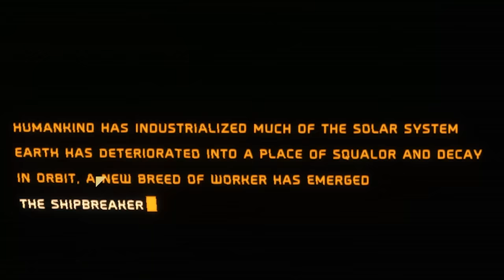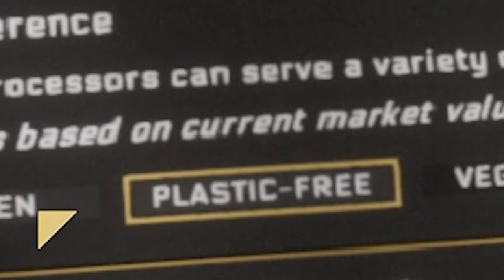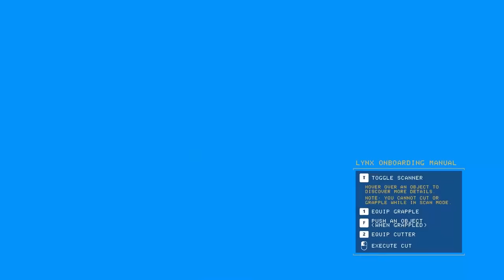This game sent me to SPACE for hard labour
_anightonmars
A miscellaneous herd of cows
A_Lovecraftian_Horror
Adam Midderigh
Adeline Harrison
Adriano Semrau
Aidan Fitzmaurice
Alanna Leahy
Aleena Hanson
Alex Loader
Alexandra Watson
Alexcia
Alexis Simonow
Allison Rowey
Allyminium
Amanda Gibson
Amber D
Amy Kitchen
Amy Klingbiel
Amy Sowada
Andrew Kozlovski
Andrew Macedonia
Andrew Scoledge
Andy Geels
Anecdote Games
Angelique Mallas
Angie
Anha Bla
Annie Z
Anthony Carbone
Anthony Tholen
Arran wynne
Ashley Nicolia
Audrey Melrose
Austin Kohagen
Austin M.
Ava Victoria
bagelparty
Bailey Kirkpatrick
Barry
Beckie Williams
Becky Marshall
Ben Mckimm
Benedikt Langgemach
Bernadette Vauntetto
Beth
Beth Potts
Bjarne Olsen
BlockerGER
Bore Grognarok
Bouelina
Brandon Messinger
Brianna
Brittney Tucker
Brock McCloskey
Broken Toothbrush
Brum
Bryan
caitlyn
Cal Rawson
Captain Depression
Cara Barugh
Carlton Harrison
Casey Chavez
Cassandra Huynh
casterlyrockstar
Catelyn Berglund
CBgamerdude
Cby Woodland
Ceilidh McPherson
Charli Walker
Charlotte Stokes
Cheesemaster
Cherlyn Cochrane
Cheska Harland
Christian Ruiz
Christina
Christopher Dean
chromaticcanuck
Clarice
Clarisse McInally
Clayton Garrett
Cole L
Cole Maloy
Colleen
Conner Orman
Connie
Connor David O'Brien
Crazy Bear
Dagmar Makara
Daisy Harbourne
Daniel Higgins
Daniel Neugebauer
Daniel Peacock
Daniella Cioffi
Danielle Dawson
Danny Dirt
Darkshard
Darren Wong
DarthPink
David G
David Parada
Death94
DEbiscuit
derain85
Dingus McKah
Ditte Brobyskov Jeppesen
Dnial Wickstrøm
Dollarstoreburial
Dolly Llama
Dragana Manevska
DreamyBeaver
DueTurnip
Dylan
Eckoh104
Elaine Lov
Elena DeNoia
Elijah Lipkin
Ellie Alpizar
Elliott the Brave
Elspeth Shell-Moyer
Emma Clark
Emma McDonald
Emperor Tomato Ketchup
Erik Johansson
Erin
Erin M
Espen Sande Larsen
Estie
Finn H Drude
Finn Stewart
Float
Floyd Rodriguez
Franklin Shepard
G.I. George
Gaat Prophet
Gabriella Hahn
Gabrielle D
Genevieve The Paradox
Georgina Dingle
Gianni Sarra
Gracie Haywood
Gratzster
Gudjón Orri Gunnarsson
haco0n
Hailey
Hailey Tecklenburg
Hannah du Toit
Hannah Redman
Harriet C
Henrik Hansen
Holli Winter
HummaKavula
Husky
Imogen Prickett
Isabelle Tierney
ItsMeAubree
Jack Coles
Jack Gregory
Jacob Fritz
Jacob Seymour
Jacqui Sebo
Jaded Sapphire
Jake Willette
James FitzGibbon
James Highmore
Jamie Bindon
Jannik Jokić
Jason Brooks
Jaxsen
jealous worm
Jeff Bajorek
Jenna Buller
Jenni Adair
jenreifu
Jess Tartamella
Jessica Robinson
Jessica Stewart
Jessie Medina
Jhara Ivez
JMui
Joci Annas
Joe Wallis
Johanna Wernecke
John
John Nelander
Jonathan Wynter
Jonny Wheater
Jordan Miner
Joseph Warner
Josh Strike
Joshua
Juli
Jundarian
Junior Mint
Justice Pyron